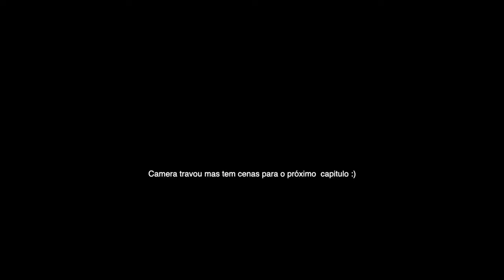Pegar onda que vem da parede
*VLOGS*